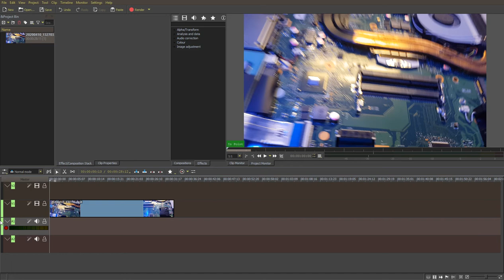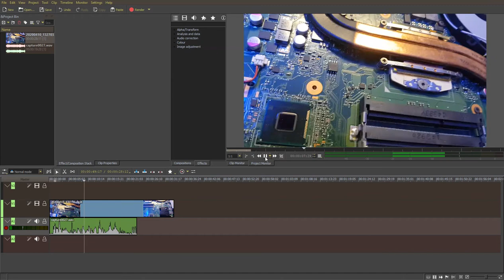Kdenlive tutorial, direct audio recording on timeline.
A very small tutorial about audio recording, thsi can be usefull to speed up editing and can be used to add audio comments, replace wrong audio clips, make some "notes" when freezing a scene.